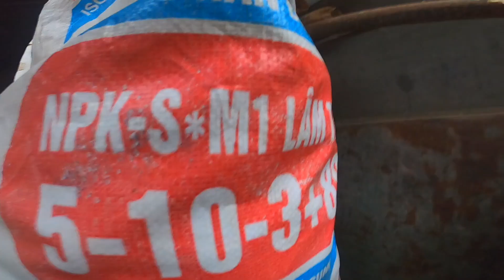$10,000 apartment tour. Vietnam 🇻🇳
We pay a visit to asian Chief Wiggum's house & then the local community hall hosted by Neo from the Matrix.

Contents

00:00 Intro
00:22 Lunch money
01:11 Don't help the policeman
03:03 Ride to Chief's house
05:08 Cultural house
10:58 The Transporter
11:30 Bac Thanh and I ride in the back